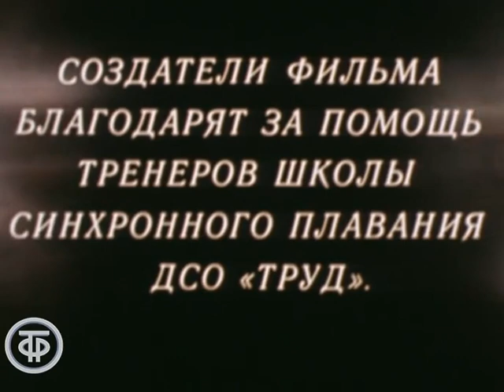Синхронное плавание. Елена Худякова и ДСО "Труд" (1985)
Синхронное плавание. Елена Худякова  и ДСО "Труд"

Об одном из видов спорта - синхронном плавании. В фильме принимают участие: тренер, мастер спорта СССР, чемпионка Советского Союза в групповых выступлениях Елена Худякова и тренеры школы синхронного плавания ДСО "Труд".

Автор сценария - Вячеслав Хотулев
Режиссер - Исидор (Игорь) Хомский
Оператор - Александр Оркин
Оператор - Николай Глебов